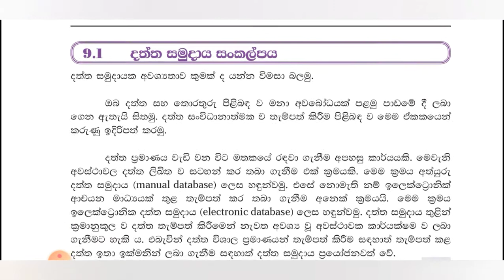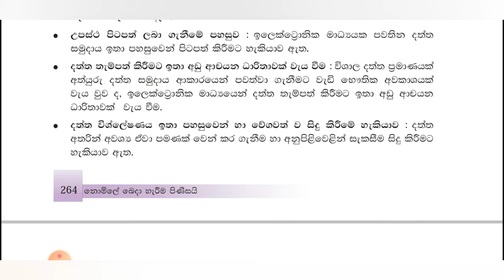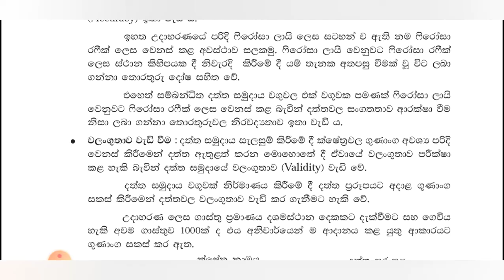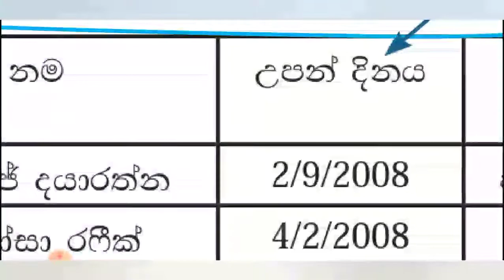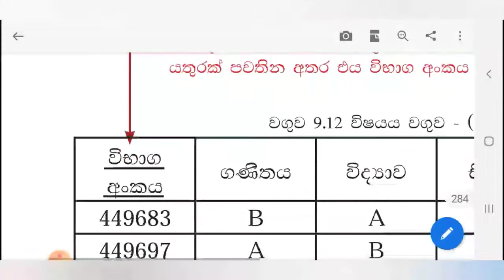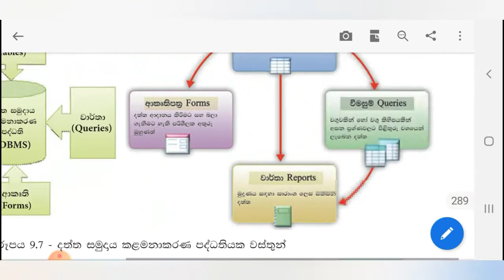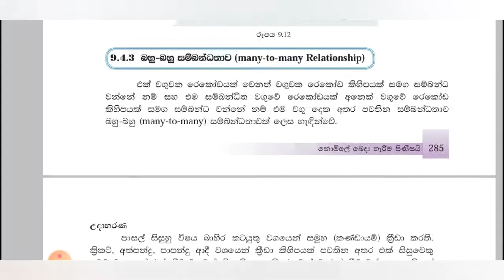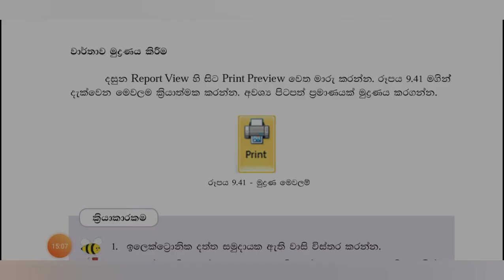10 වසර තොරතුරු තාක්ෂණය |9 පාඩම|දත්ත සමුදාය